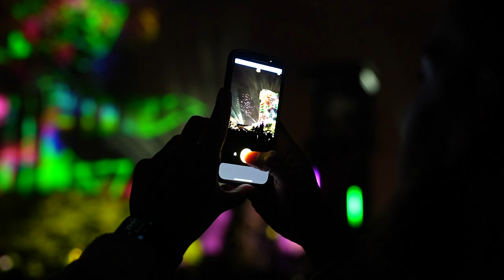Guardians Of The Galaxy Vol 3 Disneyland Paris Premiere - B roll 3 (Official video)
Chessy, Disneyland Paris, April 22 2023

To celebrate the release of the new Marvel Studios feature film Guardians of the Galaxy Vol. 3, the film's cast and crew - Chris Pratt, Zoe Saldaña, Karen Gillan, Pom Klementieff, Vin Diesel and director and writer James Gunn - headed to Avengers Campus at Disneyland Paris for a special European screening of the latest chapter in their intergalactic adventures, which is scheduled to hit theaters on May 3. Among the French celebrities present at the event were Elodie Fontan & Philippe Lacheau, Agathe Auproux, Franck Gastambide, Rayane Bensetti, François-Xavier Demaison, Matthieu Kassovitz, Michael Youn as well as Olivier Nakache and Eric Tolédano.

Guardians of the Galaxy Vol. 3 is a 2023 American superhero film based on the Marvel Comics superhero team Guardians of the Galaxy, produced by Marvel Studios, and distributed by Walt Disney Studios Motion Pictures. It is the sequel to Guardians of the Galaxy (2014) and Guardians of the Galaxy Vol. 2 (2017), and the 32nd film in the Marvel Cinematic Universe (MCU). The film is written and directed by James Gunn and stars an ensemble cast featuring Chris Pratt, Zoe Saldaña, Dave Bautista, Karen Gillan, Pom Klementieff, Vin Diesel, Bradley Cooper, Sean Gunn, Chukwudi Iwuji, Will Poulter, Elizabeth Debicki, Maria Bakalova, and Sylvester Stallone. In the film, the Guardians embark on a mission to protect Rocket (Cooper) from the High Evolutionary (Iwuji). Gunn said in November 2014 that he had initial ideas for a third film in the series, and announced his return to write and direct in April 2017. Disney fired him from the film in July 2018 following the resurfacing of controversial posts on Twitter, but the studio reversed course by that October and reinstated Gunn as director. Gunn's return was publicly revealed in March 2019, with production resuming after Gunn completed work on his film The Suicide Squad (2021) and the first season of its spin-off series Peacemaker (2022). Filming began in November 2021 at Trilith Studios in Atlanta, Georgia, and lasted until early May 2022. Guardians of the Galaxy Vol. 3 premiered at Disneyland Paris on April 22, 2023, and is scheduled to be released in the United States on May 5, 2023, as part of Phase Five of the MCU.

Principal photography began on November 8, 2021, at Trilith Studios in Atlanta, Georgia, under the working title Hot Christmas.  Henry Braham serves as cinematographer, after doing so for Vol. 2 and The Guardians of the Galaxy Holiday Special.  Filming was previously scheduled to begin in January or February 2019 prior to Gunn's firing, and then in February 2021, before Gunn began work on Peacemaker. With the start of filming, Sylvester Stallone revealed that he would return as Stakar Ogord from Vol. 2, and Gunn posted a photo of the main cast members which revealed that Chukwudi Iwuji was part of the film following his collaboration with Gunn on Peacemaker. Iwuji's screen test for the film was shot on the set of Peacemaker with that series crew, and Marvel repaid this favor by letting Gunn use the Vol. 3 set and crew to film Ezra Miller's cameo appearance as Barry Allen / The Flash for the Peacemaker season finale.

Guardians of the Galaxy Vol. 3 had its world premiere at Disneyland Paris on April 22, 2023, and its North American premiere was held at the Dolby Theatre in Hollywood, California on April 27. The film is scheduled to be released in the United States and China on May 5, 2023.  It was previously set for release on May 1, 2020, before it was dropped from that date It is part of Phase Five of the MCU.

Synopsis :
Our favorite band of misfits has changed a bit. Peter Quill, still mourning the loss of Gamora, must gather his team to defend the universe and protect one of his own. If he fails, this mission could mean the end of the Guardians as we know them.

Written and directed by James Gunn
Based on Guardians of the Galaxy by Dan Abnett, Andy Lanning
Starring  Chris Pratt, Zoe Saldaña, Dave Bautista, Karen Gillan, Pom Klementieff, Vin Diesel, Bradley Cooper, Sean Gunn, Chukwudi Iwuji, Will Poulter, Elizabeth Debicki, Maria Bakalova, Sylvester Stallone
Cinematography : Henry Braham
Edited by Fred Raskin, Greg D'Auria
Release dates : April 22, 2023 (Disneyland Paris), May 5, 2023 (United States)